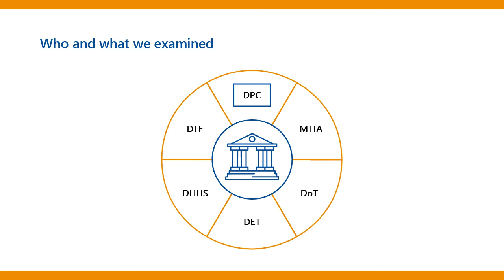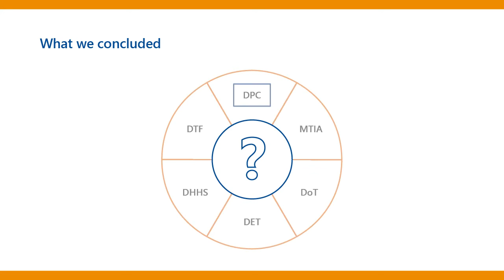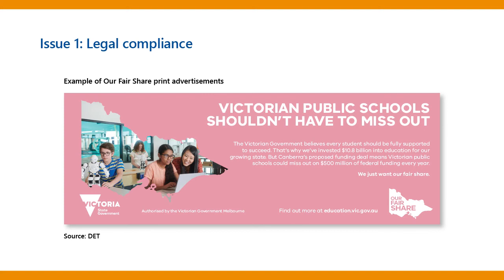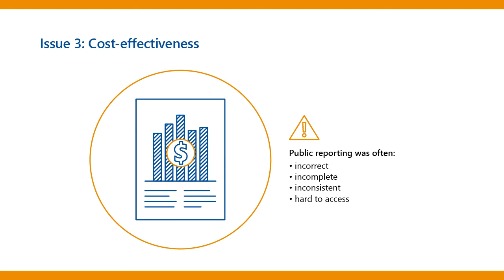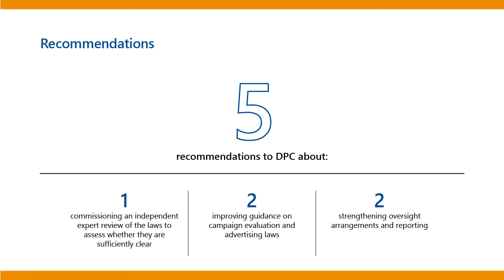Government Advertising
This audit assessed whether two government advertising campaigns—Our Fair Share and Victoria's Big Build—complied with government advertising laws and were cost-effective.